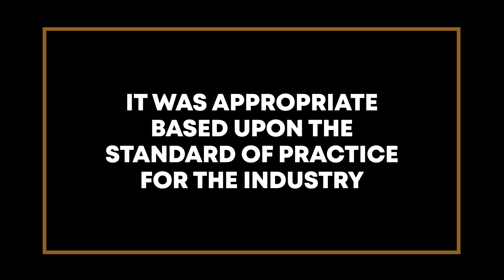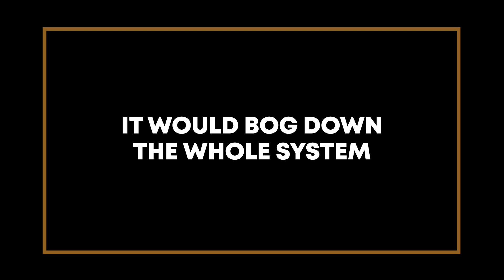Will I Lose My Debt Collection Lawsuit? | TRIAL VERDICT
Will you win or lose your debt collection lawsuit? In this video, the bankruptcy attorney John Skiba talks about a trial against a junk debt buyer. He will share his thoughts on the ruling, as well as a lot of things you should be aware of when going through a bankruptcy trial against a junk debt buyer.

⚡⚡📝 CHECK OUT John's Tutorials & Templates. Learn step-by-step how you can fight back and win against debt collection lawsuits.

KEY MOMENTS
0:00 Introduction On The Bankruptcy Trial Against A Junk Debt Buyer
0:30 Bankruptcy | In-Court Junk Debt Buyer Trial
0:51 Unifund - The Junk Debt Buyers
1:08 Accepting The Case
1:59 Bankruptcy Trial | The Ruling
4:05 Lesson To Learn In The Bankruptcy Trial
5:01 Getting Ready For The Unexpected
5:37 Final Comments On The Bankruptcy Trial Against A Junk Debt Buyer

MORE ABOUT JOHN SKIBA
John Skiba is a bankruptcy & consumer protection attorney in the state of Arizona.

John helps clients with chapter 7 bankruptcy & chapter 13 bankruptcy for Arizona residents.

🌵🌵🌵🌵🌵  ARIZONA RESIDENTS ONLY: If you live in the state of Arizona and need help with a junk debt buyer lawsuit or need to file bankruptcy I can help you directly.

John offers informational products and strategies for consumers facing serious debt problems - particularly those being sued by junk debt buyers like Midland Funding, Portfolio Recovery Associates, Cavalry SPV, and many more.